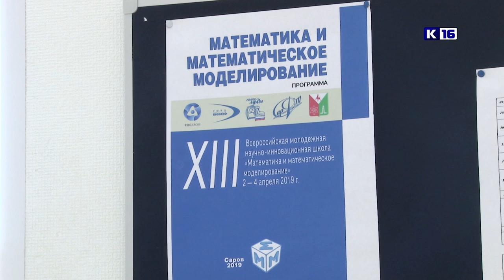Математика будущего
В Саровском физико-техническом институте открылась XIII Всероссийская молодёжная научно-инновационная школа «Математика и математическое моделирование». В ней примут участие студенты и преподаватели из 28 ВУЗов и научно-исследовательских организаций.